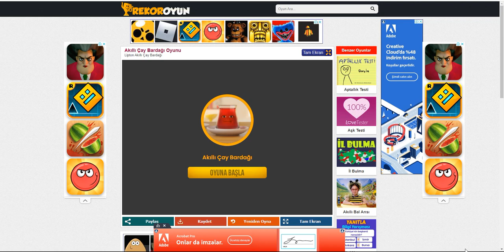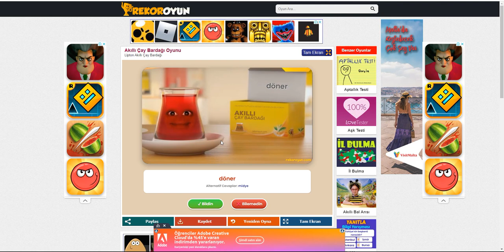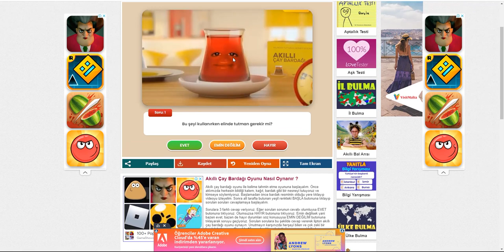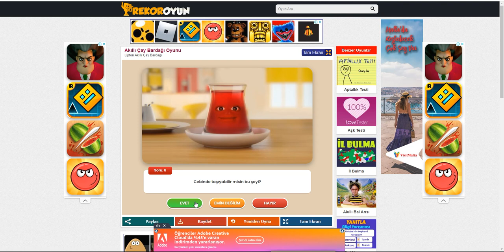Akıllı çay bardağı serisi 2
bu videoda akıllı cay bardagı oynadım